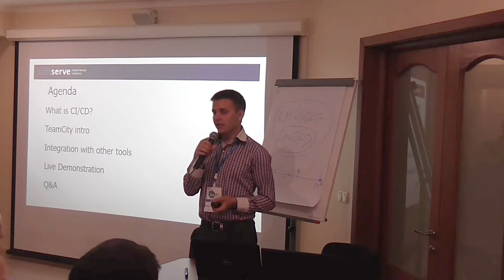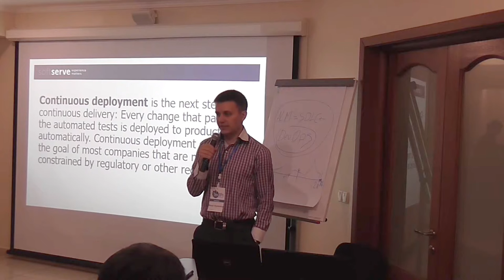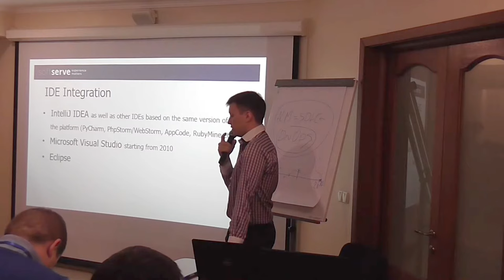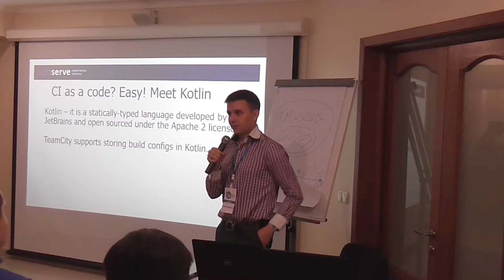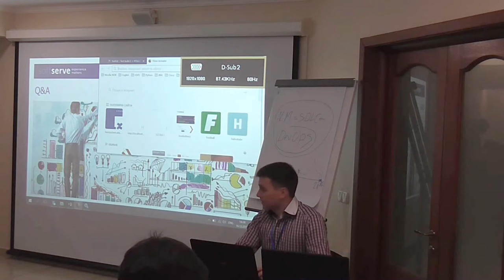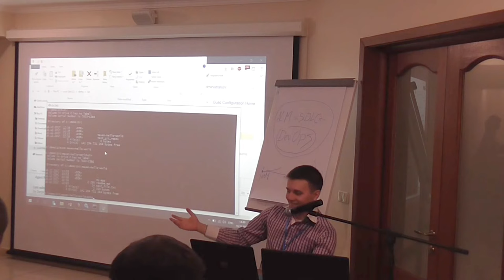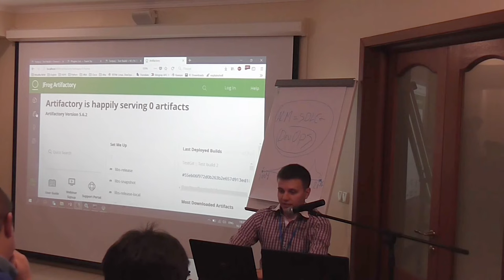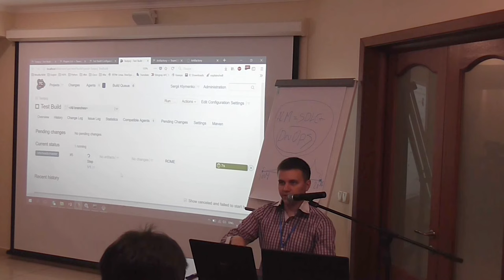TeamCity in CI/CD pipeline by Sergii Klymenko (Ukr)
I'll talk about TeamCity in general, its part in CI/CD pipeline. Also I'll tell about integration with code analyzing tool (Sonar), artifacts storage like Artifactory etc.